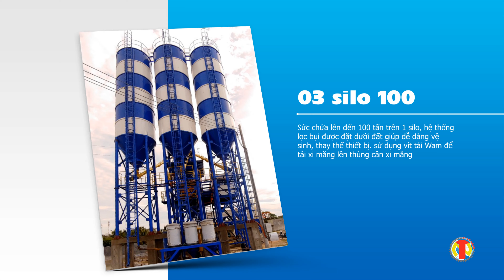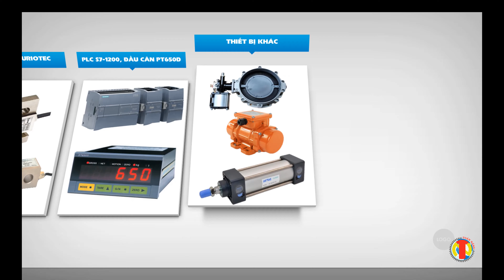Trạm trộn bê tông 120m3/h cấu hình cao. Cối BHS, Sicoma, Eurolon 4500/3000 - Toàn Năng Group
Toàn Năng Group hiện là đơn vị hàng đầu trong lĩnh vực trạm trộn bê tông, gạch không nung,
Công ty TNHH Đầu tư và Phát triển Kỹ thuật Toàn Năng
địa chỉ: 90A Đường số 5 phường Linh Xuân Quận Thủ Đức Thành Phố Hồ Chí Minh